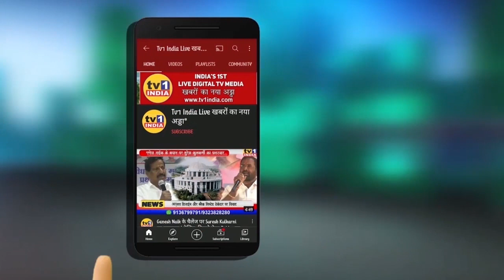CM Uddhav Thackeray : समृद्धि महामार्ग के पहले चरण का 2 मई को लोकार्पण